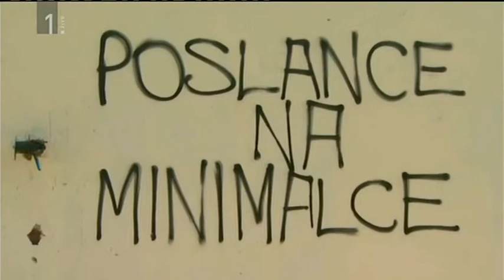Studio city, Andrej Vizjak